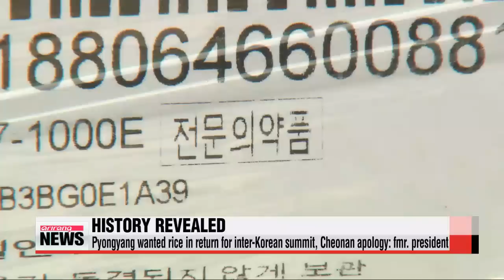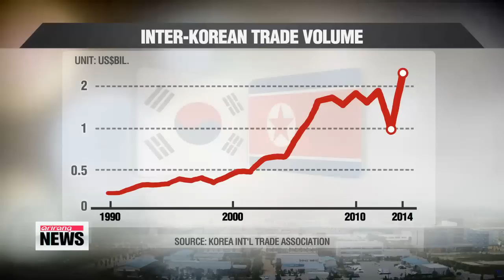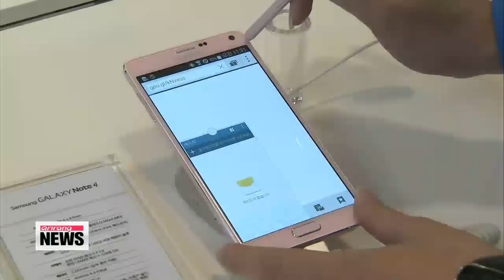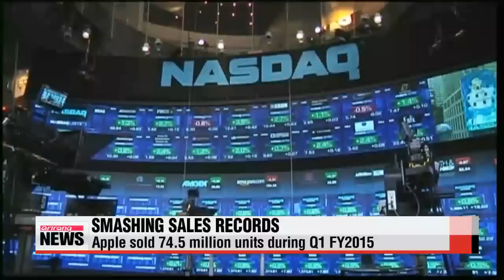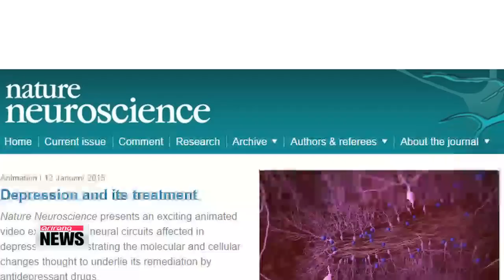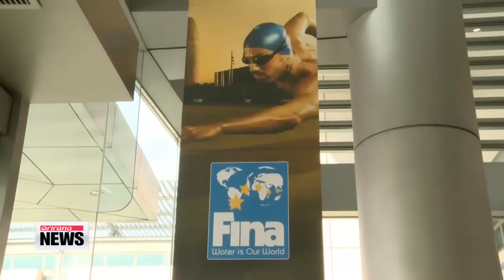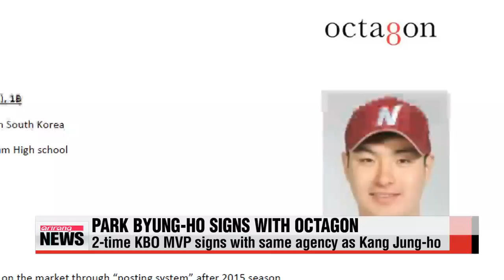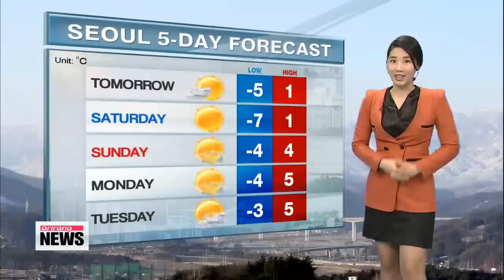ARIRANG NEWS 10:00 N. Korea asked for rice in return for inter-Korean summit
ARIRANG NEWS 10:00
Hello and welcome... it′s 10am on Thursday the twenty-ninth of January... you are tuned in to our mid-morning newscast here on Arirang TV.
Former South Korean president Lee Myung-bak says North Korea offered his administration an inter-Korean summit and an apology for the Cheonan sinking in return for 500-thousand tons of rice aid.
A U.S. research institute says North Korea may be attempting to restart its main nuclear bomb fuel reactor after a five-month shutdown.
Plus,.. a purported Islamic State message demands a failed Iraqi suicide bomber be taken to Turkish border by sunset Thursday or the Jordanian pilot it is holding will be executed. The fate of the Japanese hostage is unclear.
Title: N. Korea asked for rice in return for inter-Korean summit, warship apology: former S. Korean President
We begin with that revelation by former president Lee Myung-bak.
The previous South Korean leader says... that, in mid-2010,... North Korea offered to hold an inter-Korean summit and issue an apology over the deadly torpedo attack on a South Korean warship IF Seoul... gave it half-a-million tons of rice.
Our Hwang Ji-hye has the details.
Former South Korean President Lee Myung-bak has shed light on previously hidden history... centering around issues like a proposed inter-Korean summit... and an apology by North Korea for the Cheonan warship sinking.
Lee says... Pyongyang asked for 500-thousand tons of rice in July 2010... in return for the highest-level talks between the two Koreas... and an apology for the attack on the warship.
This came in an extract reported by Seoul-based Yonhap News Agency on Thursday... ahead of the official release of Lee′s 800-page memoir on his presidency.
The former president said he refused the offer because it would have been under Pyongyang′s terms, and he was NOT comfortable with it.
Lee added the North′s planned statement on the Cheonan warship sinking would have been a general apology,.. not an acceptance of its responsibility.
Lee also said he strongly pressured then-Chinese President Hu Jintao during a G20 meeting in June 2010... to enforce international sanctions against Pyongyang after the deadly sinking.
On his highly-controversial river restoration project, Lee said future generations will be able to evaluate the true value of it.
He cited other major government projects that faced criticism at the time,... but ended up being successful.
The four-rivers project  a signature project of the former leader  has long been under fire over alleged shady construction deals... and the irreversible damage it has done to local ecosystems.
Lee′s book, called "President′s Time," is set to hit shelves next Monday.
Title: N. Korea could be trying to restart Yongbyon nuclear reactor: 38 North
Now to a development that, if true,... could ratchet up tensio